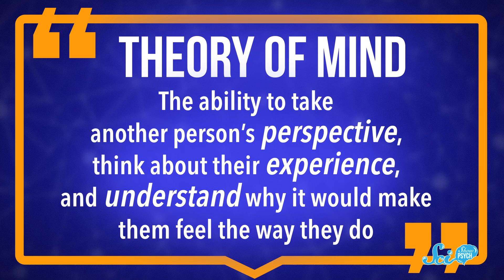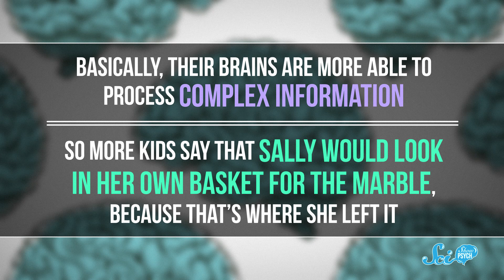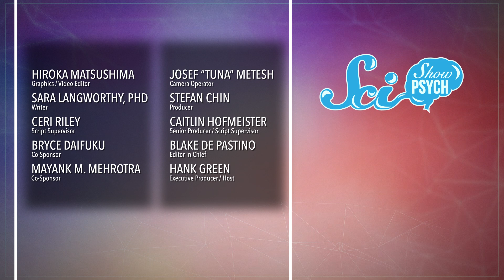When Do Kids Develop Empathy?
Empathy is important for understanding the feelings and problems of other, but when do we develop it?